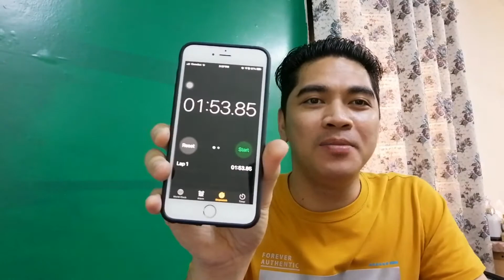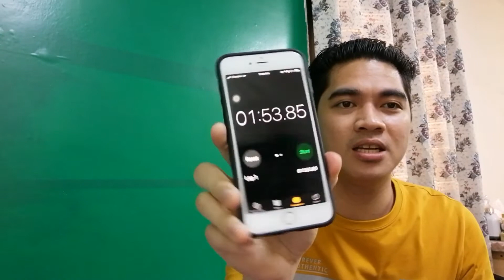Challenge accepted||EATING 5pcs. BANANA